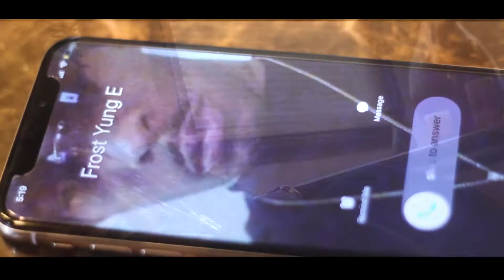MS.CANDY X JAY MICHEALS - LEAVE ME ALONE (SHOT